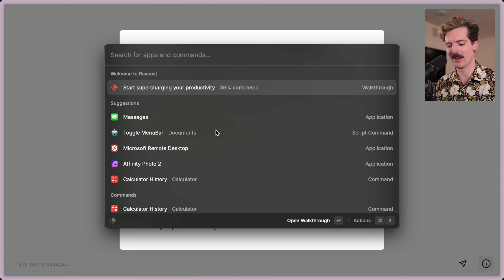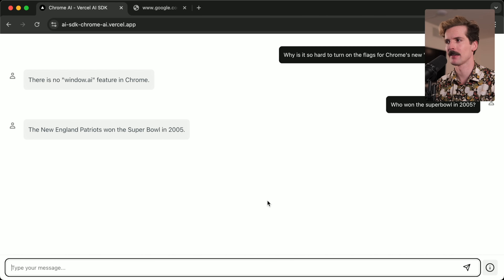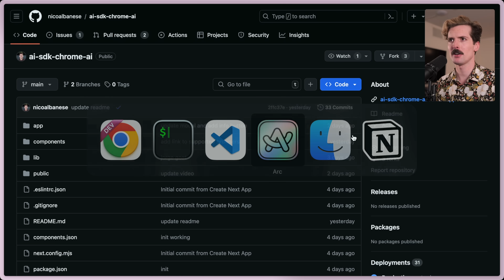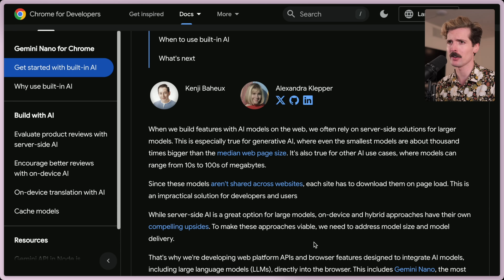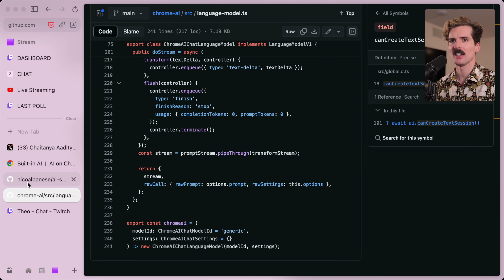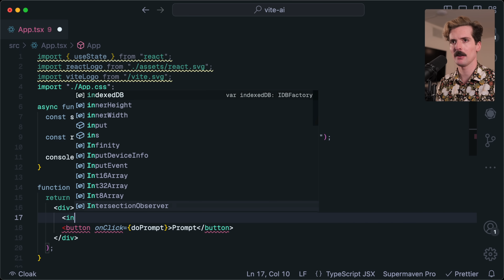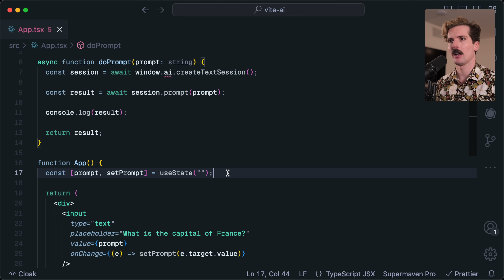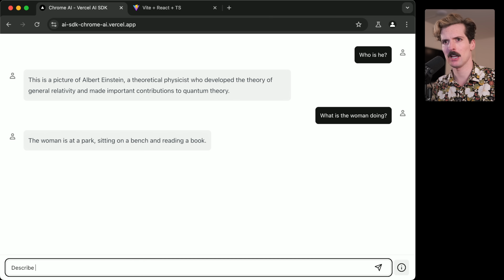I can't believe this is real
window.ai is the new API coming to Chrome for embedded Gemini Nano. I am impressed. There's a lot of potential here, but also a lot of silliness.